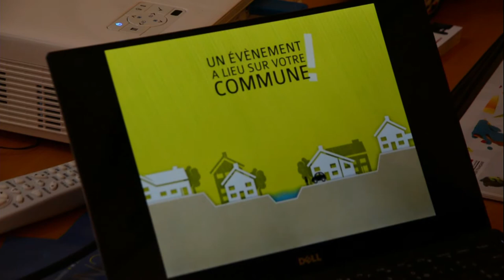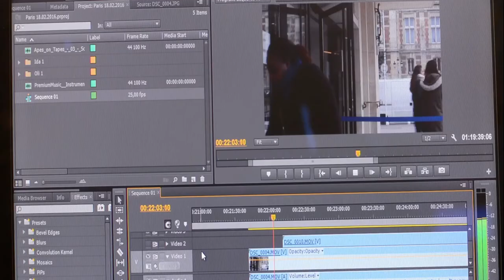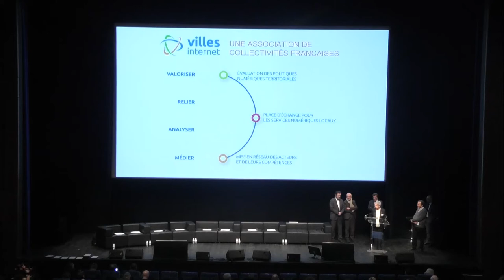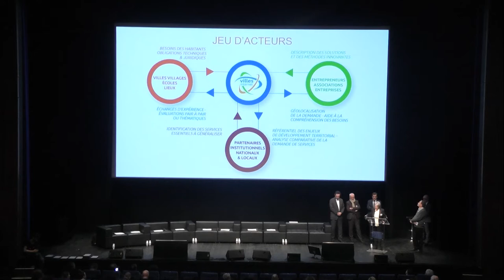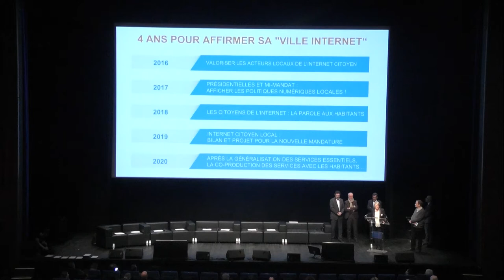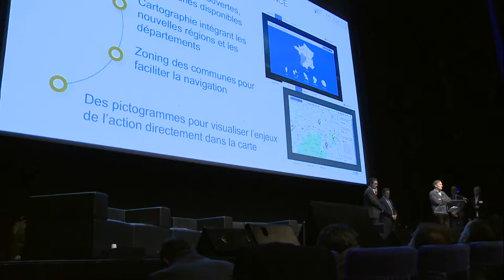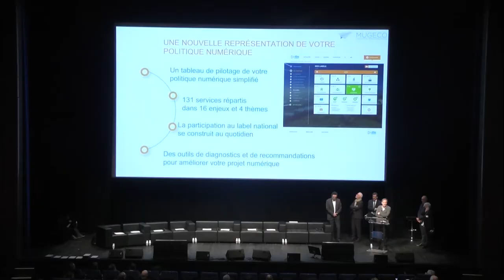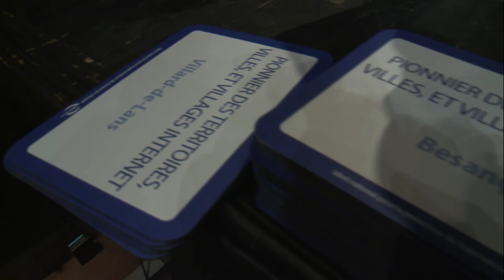Cérémonie de remise des labels Territoires, Villes et Villages Internet 2016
Le 18 février 2016 au Beffroi de Montrouge (92), à l'occasion de la Journée Nationale des Territoires, Villes et Villages Internet

Cérémonie de remise des labels Territoires, Villes et Villages Internet
en présence de Jean-Vincent Placé – Secrétaire d'État chargé de la Réforme de l'État et de la Simplification auprès du Premier ministre

Intervention d'Emmanuel Eveno, président, et Florence Durand-Tornare, fondatrice de Villes Internet, pour la présentation du programme 2016/2020 et de la nouvelle plateforme en ligne des Villes Internet.

TABLE RONDE :

Marie-Caroline Bonnet-Galzy - Commissaire Générale à l'Egalité des Territoires (CGET)
John Billard – Vice-Président AMRF
Mathieu Jeandron - Directeur du Numérique pour l'Education - Ministère de l'Education nationale
Jean Marc Merriaux – Directeur général de CANOPE
Antoine Darodes - Directeur de l'Agence du Numérique
Alain Doyen - Vice-Président de la Mutuelle Nationale Territoriale (MNT)
Christophe Rouesné – Directeur de marché DOCAPOST
Étienne Lengereau – Directeur de projet LA POSTE, conseiller municipal de Montrouge
André Santini – Ancien ministre, maire d'Issy-les-Moulineaux – Ville Internet Pionnière
Akim Oural – auteur du Rapport "la Gouvernance numerique des territoires", adjoint au maire de Lille, conseiller de la Métropole Europeenne de

Remise par le secrétaire d'État des labels aux élus des Territoires, Villes et Villages Internet 2016
Présentation des Villes Pionnières
Annonce des labellisés 1@ 2@ 3@
Annonce des collectivités 4@ et 5@ avec montée sur scène des maires

Discours de Jean-Vincent Placé – Secrétaire d'État chargé de la Réforme de l'État et de la Simplification auprès du Premier ministre
Remise officielle au ministre de l'ouvrage Cités en Réseaux (édition Villes Internet) et de l'ouvrage Développer le numérique à l'école (édition Canopé)